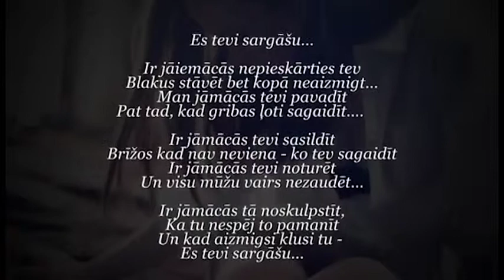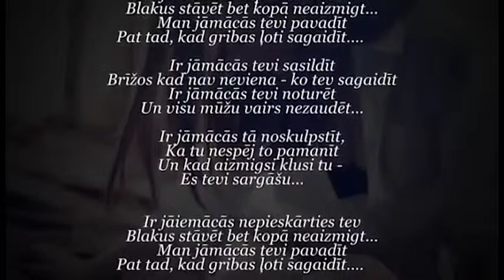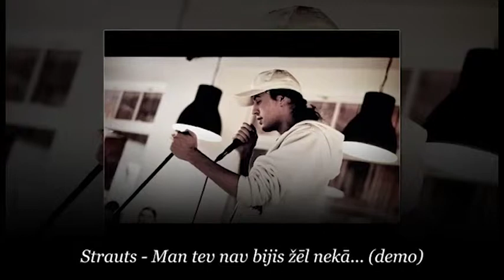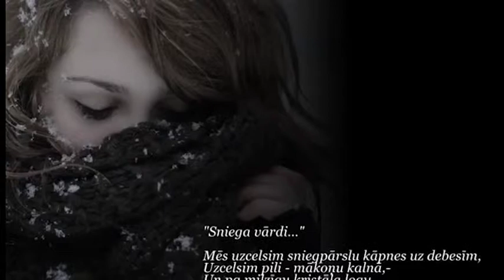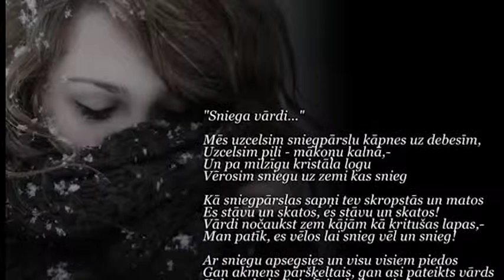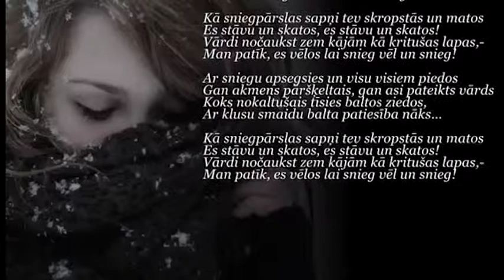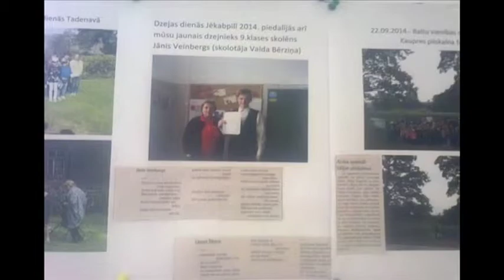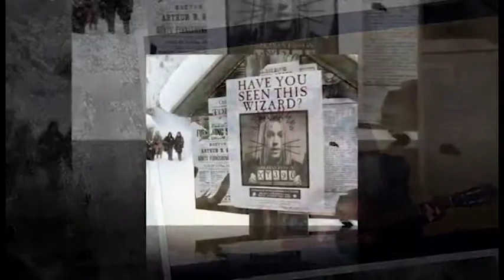Artūra Strautiņa labāko mīlas dziesmu izlase(vienā video)...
Jeb var teikt Strauta mīlas dzīves stāsts,nedaudz arī manējais![Pats veidoju]
Ja vēlies vari sev lejupielādēt mp3 versijā:
Skatos Artūrs Strautiņš dziesmu Sirds ir izņēmis no sava kanāla,ņēmu no sev saglabātā mp4 vairanta;